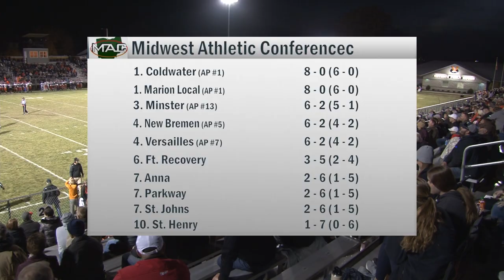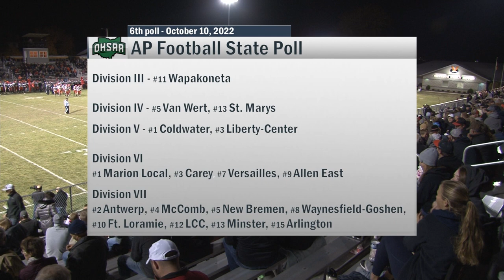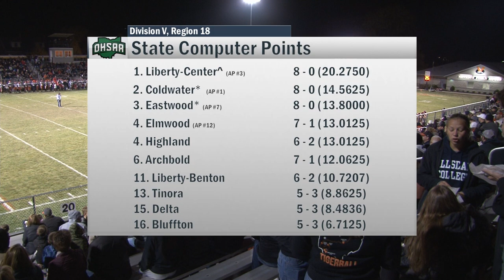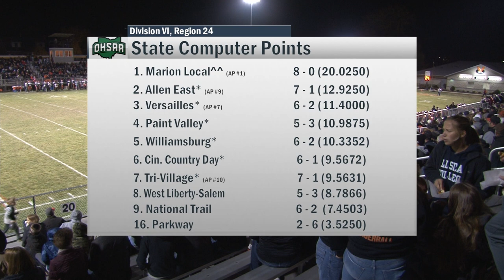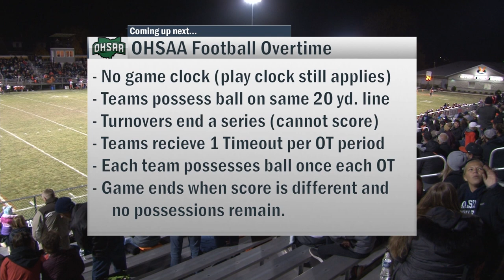Coldwater vs Versailles Football 10-14-22